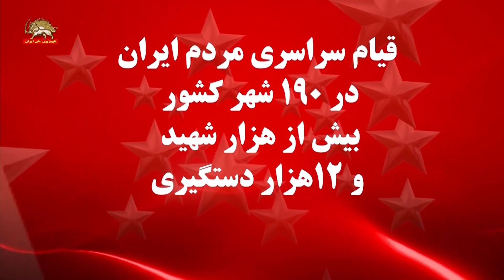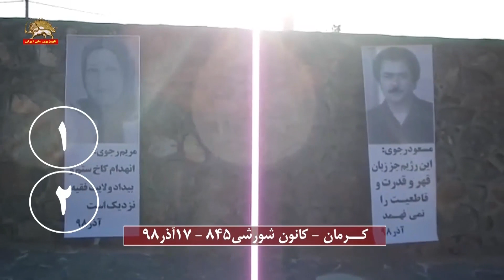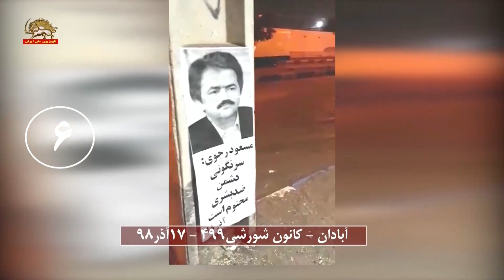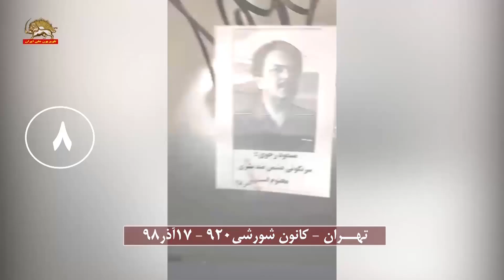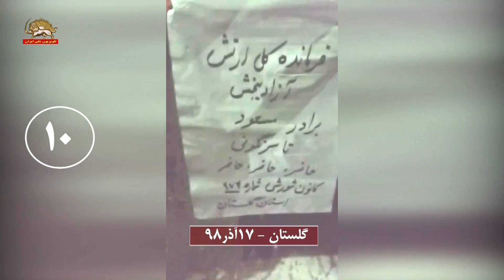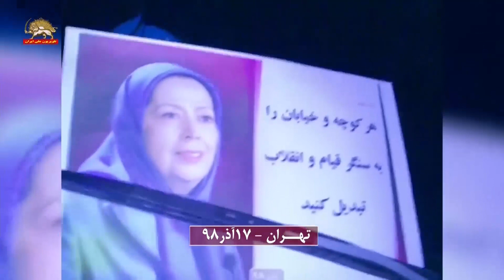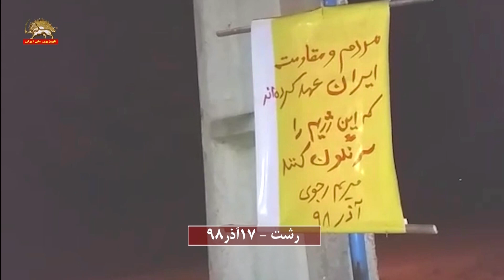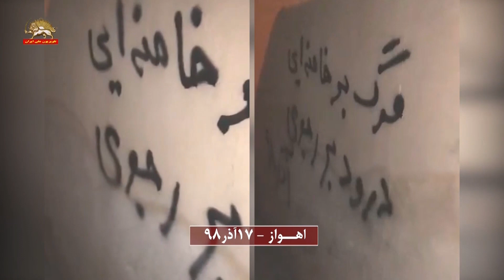فعالیت کانونهای شورشی در سراسر میهن ۱۷ آذر ۹۸